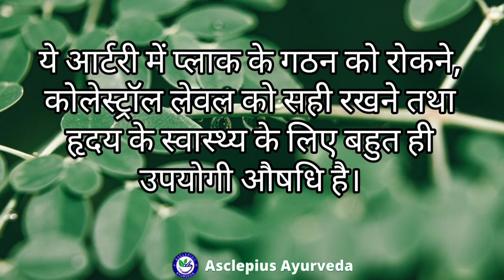Awpl Moridoc Capsule || Moringa (सहजन) के benefits || How to use Moridoc capsule, Price, and uses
Asclepiuswellness, AWPL